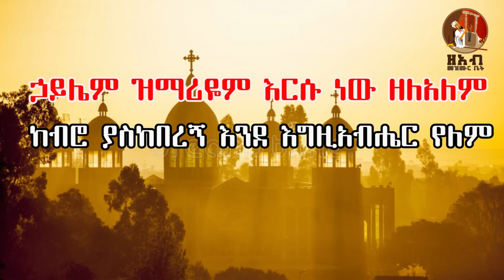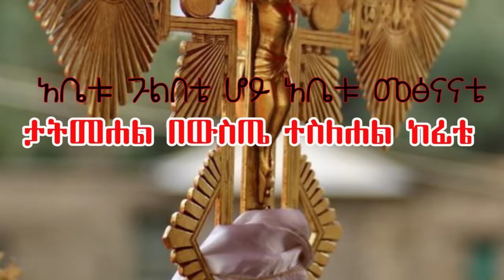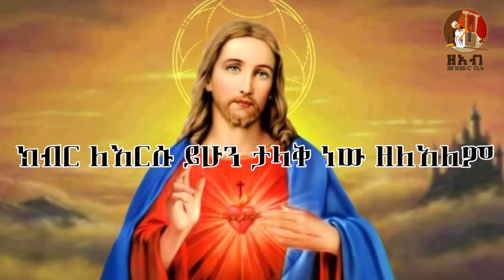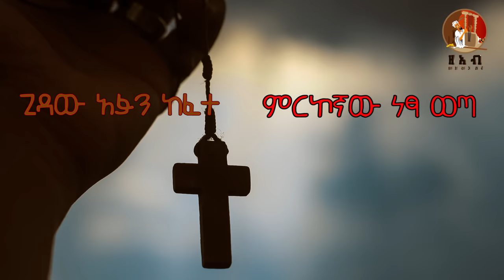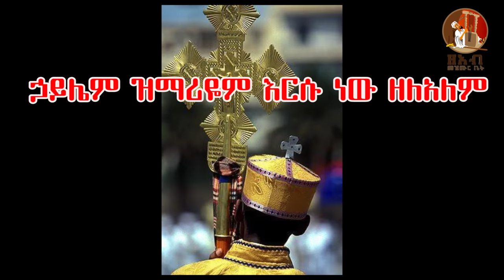ኃይሌም ዝማሬዬም - ዘማሪት ምርትነሽ ጥላሁን (Lyrics)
Haylem Zimareyem by Zemarit Mirtnesh Tilahun (Ethiopian Orthodox Tewahedo Mezmur)

ይህ_ቪዲዮ_በfacebook_ኮፒ_ራይት_የተመዘገበ_ስለሆነ_አካውንትዎ_እንዳይዘጋ_በfacebook_እና_በዩቱብ_አይልቀቁት